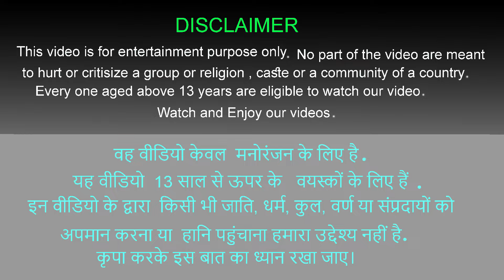गर्भवती बंदर का बच्चा हिरण और शेर का हमला Garbhavati Bandar Hiran aur Sher Ki Kahani Monkey and Lion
Check out the latest video Bandar ka Baccha aur Sher Ka Hamla | Pregnant Monkey Baby Deer and Lion Story in Hindi @junglemoralstories